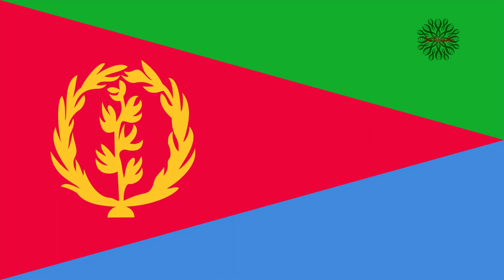Flag of Eritrea with Relaxing soft Healing Music Vol 3 | Piano Music | BRM | 10 Hours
10 hours long video with soothing relaxing soft piano music.